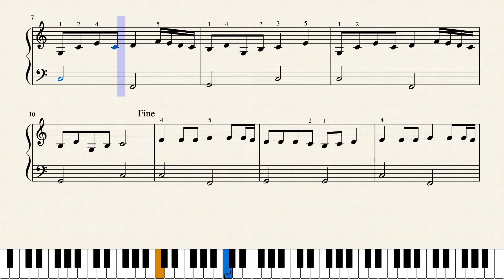Pippi Langstrumpf by Johannson by harbas